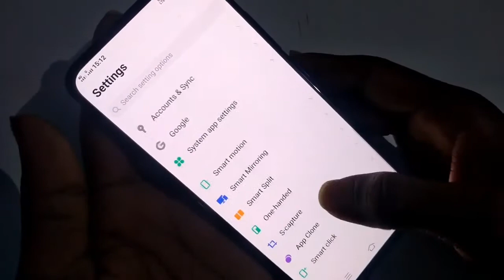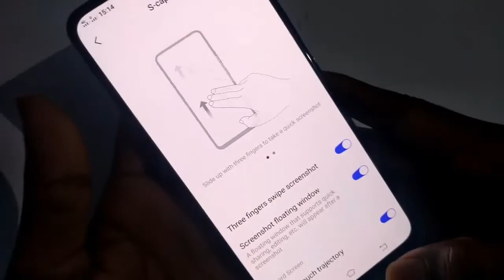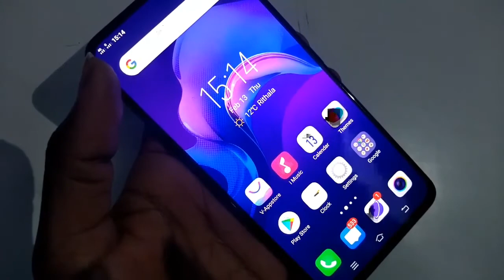How to enable screenshot in Vivo v15 mobile phone, screenshot enable kaise kare